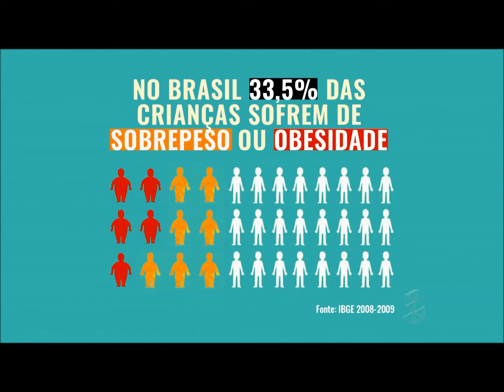A pediatra Liliana Benittez e a educadora física Juscimara Campos destacam a atividade para crianças